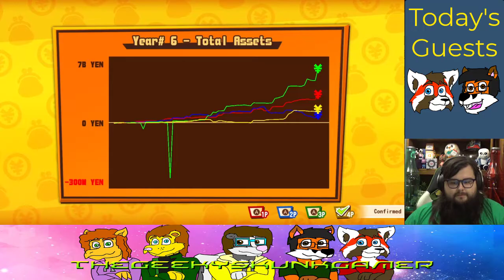KAMIKAZE BOMB | Billion Road Episode 10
Didn't expect to get sad during this episode...